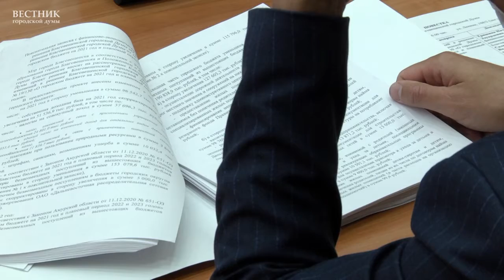«Вестник» от 02.10.2021